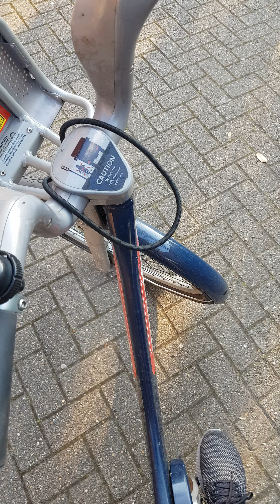LONDON ISLE OF DOGS WEEKEND CYCLING